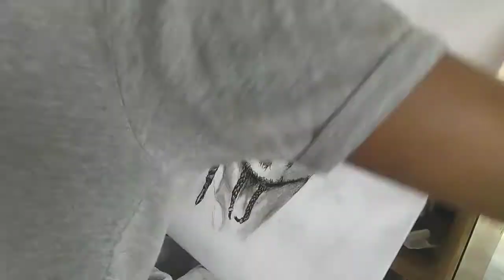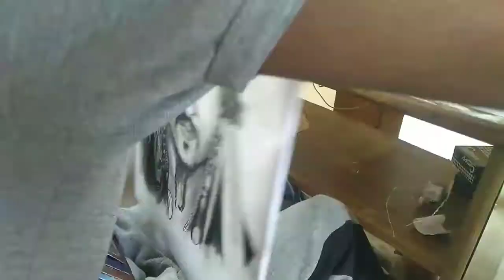Pirates of Caribbean sketch😱 || Captain Jack Sparrow sketch 😱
*Dev* created his YouTube channel *'Tera artist'* on 24 December 2020. It has over 10 videos, 100 subscribers, and more than 1000 views as of February 2021. He began creating Sketch for his channel and  first stetch was made of the famous YouTuber *Abhishek* from channel *'Delhi Wala*.